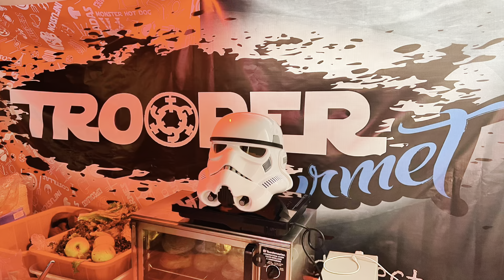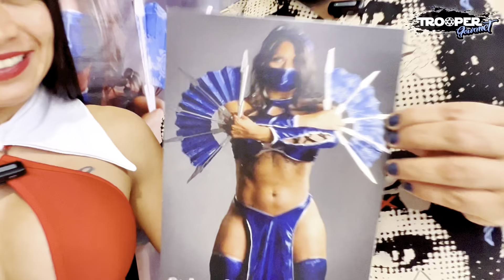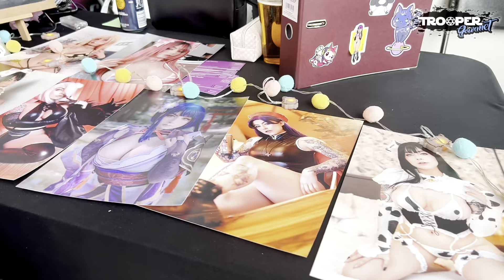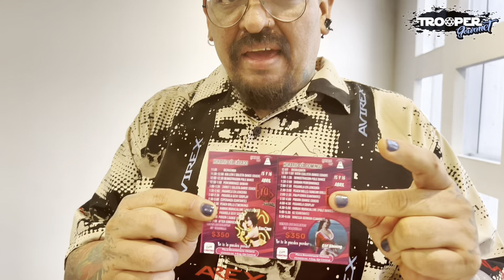DANDO EL ROL POR EL ERO COSPLAY FESTIVAL (Parte 2)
En esta ocasión nos dimos a la misión con mucho sacrificio de ir a dar el rol por el ERO COSPLAY FESTIVAL y nos dimos a la tarea de entrevistar a todas las cosplayers.

Todas muy lindas y accesibles.